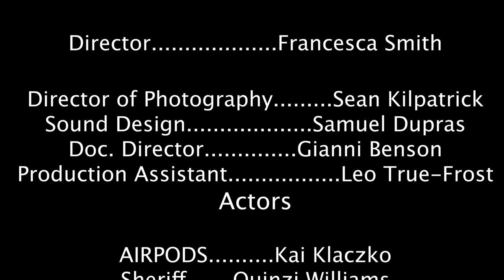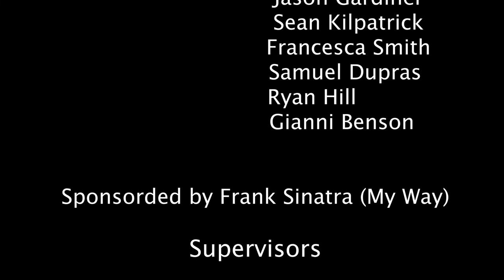My Way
Educational video made in association with Le Moyne College's Summer Arts Institute